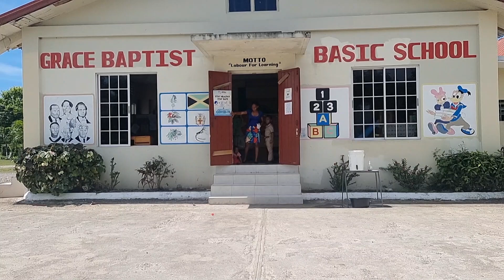Grace Baptist Church Basic School